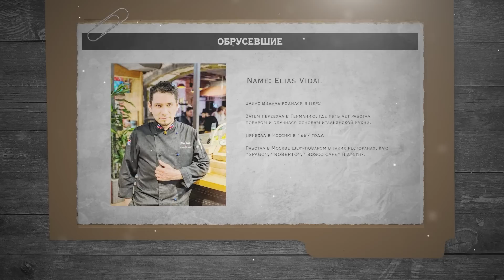Обрусевшие с Элиасом Видалом: Россия - мой дом, а в Перу я гость | первые полчаса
Элиас расскажет про свое детство в столице Перу – городе Лима. О том, как он зарабатывал первые деньги шитьем и начал готовить сам. Как приготовить перуанский зеленый суп без зелени?

Поговорим о важности фигуры отца в жизни человека и о том, как изменилась жизнь Элиаса из-за разлада с отцом и обиды на него.

Как он год изучал физику и химию, чтобы поступить в Национальный инженерный университет Перу.

Он расскажет, как оказался в Германии, а потом и в России, но в среде итальянцев. Как он справлялся со страхом перед неизвестностью?

Узнаем, как Элиас пережил в России дефолт 1998 года, мировой экономический кризис 2008 года и пандемию COVID-19: что он потерял и что приобрел. Кем были основные клиенты ресторанов в 90-х?

Поговорим о личном:  как детские травмы и комплексы могут отразиться на нашей взрослой жизни, и о том, что никогда не поздно осознать свои ошибки и измениться.

Элиас расскажет о разводе с женой. Почему он не смог сохранить брак? И о том, какие у него отношения с дочерью сейчас.

Услышим удивительную историю о том, как Элиас работал на «большую шишку» на Мальдивах.
Как ему удалось получить визу на выезд из России за один день лично от начальника ОВД?
Каково готовить для очень богатых людей? Правда ли они очень привередливы?

А также узнаем, чему Элиас научился, живя в России, и почему решил здесь остаться, несмотря ни на что.

Понравилась рубрика?